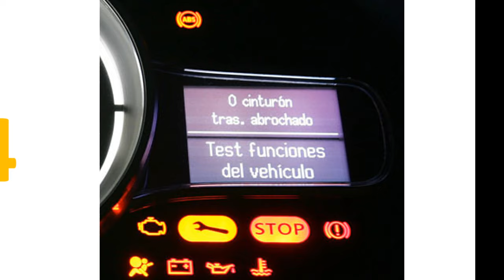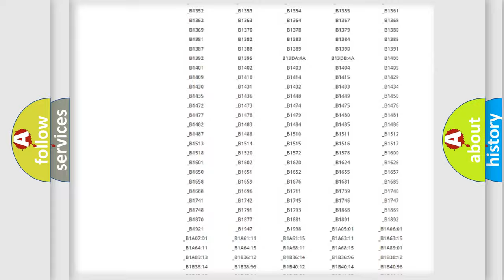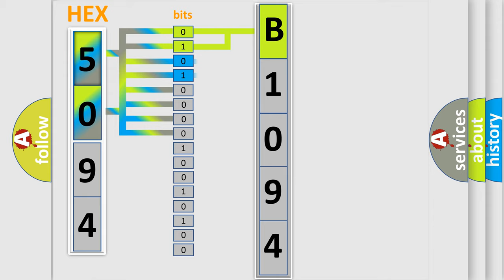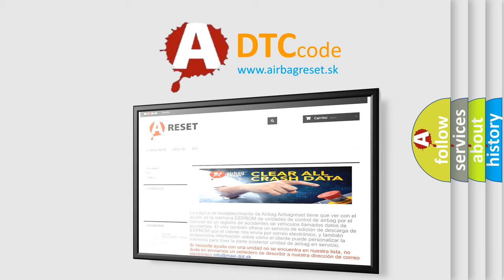DTC Suzuki B1094 Short Explanation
Contents:
0:21 Basic DTC analysis according to OBD2 protocol standard.
1:48 Insight into programming
2:58 A diagnostically understandable description of the Diagnostic Trouble Code
3:05 Basic error definition

Make:
Suzuki
Code:
B1094
Definition:
Air Pressure Data from LR Transmitter is Malfunctioning.
Description:
Air pressure data from LR transmitter is malfunctioning.This DTC will be accompanied by Malfunction Code(s): 35, 36, 37 or 38
Cause:
Incorrect tire pressureIncomplete ID registrationTransmitter malfunction